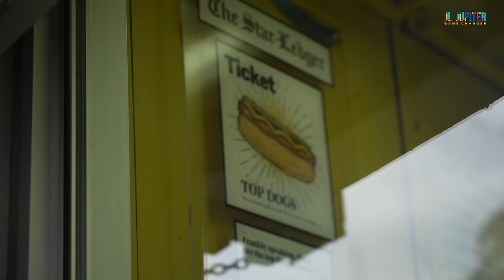Since 1937 Boulevard Drinks in Jersey City, NJ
In this episode I visit Boulevard Drinks in Journal Square Jersey City, NJ.